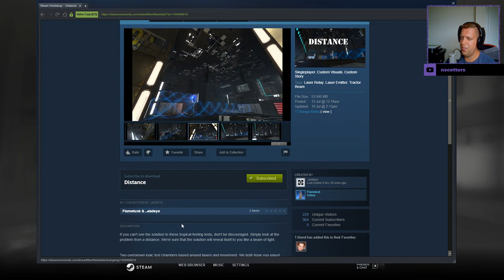[Portal 2] "Distance" by Madeye & Flametusk